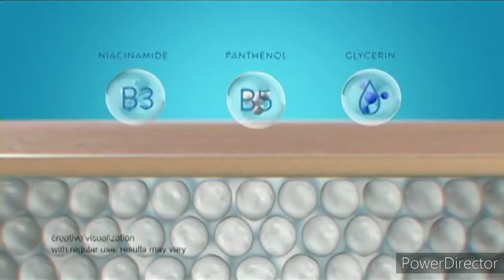New & Improved Cetaphil Gentle Skin Cleanser TVC 15s - Canada Voice, Ph. Revised (2022) [Version 2]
New & Improved Cetaphil Gentle Skin Cleanser TVC 15s - Canada Voice, Philippines Revised (2022) [Version 2]